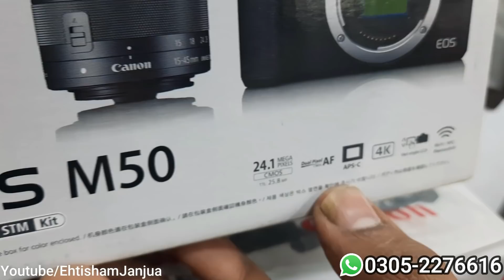Best DSLR Camera In Cheapest Price | Professional Second Hand Dslr Camera In Just Rs-6000 |Used Dslr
Cover Topic.

EhtishamJanjua